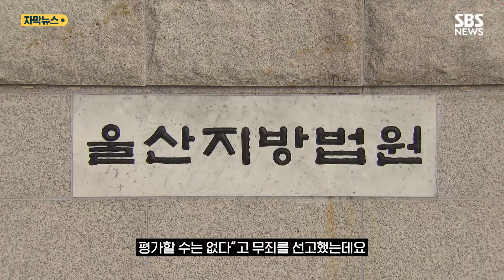못 풀면 원시인 머리…막말 교사 2심 무죄, 왜? (자막뉴스) / SBS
초등학생 제자에게 '원시인'이라는 표현을 쓰는 등 학생들을 상습적으로 학대한 혐의로 재판에 넘겨진 교사가 1심에서 무죄를 선고받았는데요, 검찰이 항소를 했지만 2심에서도 무죄 판결이 나왔습니다.

울산의 한 초등학교 담임교사인 A 씨는 2021년 3~8월까지 학생 5명에게 15차례에 걸쳐서 정서적 학대를 한 혐의로 기소됐습니다.

A 씨는 일부 학생들의 학습 태도를 지적하며 "이렇게 글을 쓰는 건 원시인들이 하는 것", "이거 못 풀면 원시인 머리"라고 말한 바 있는데요.

또 수업시간에 떠든 학생을 교실 앞에 불러 세워 놓고 다른 학생들에게 "얘가 잘못한 점을 말해보라"며 야단을 치기도 했습니다.

1심 재판부는 "'원시인' 발언은 비유적 표현으로 학생들에 대한 비난으로 보기 어렵다"며 "'고의로 아동을 정서적으로 학대했다'고 평가할 수는 없다"고 무죄를 선고했는데요.

하지만 검찰은 A 씨가 학생들의 잘못과 실수를 공공연하게 거론해 창피를 준 것은 정서적 학대에 해당한다며 항소했습니다.

이에 2심 재판부는 지도와 훈계는 학생이 사회 규범들을 익혀 올바른 사회구성원으로 성장할 수 있게 하므로 필수불가결한 것이라며 다시 무죄를 선고했습니다.